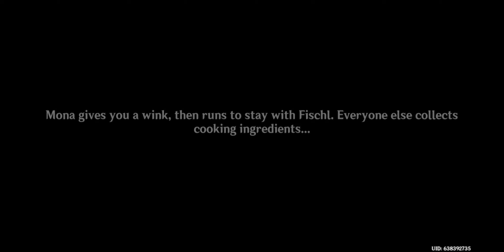As the Courtyard in Spring Once Appeared Summertime Odyssey 2 part 3